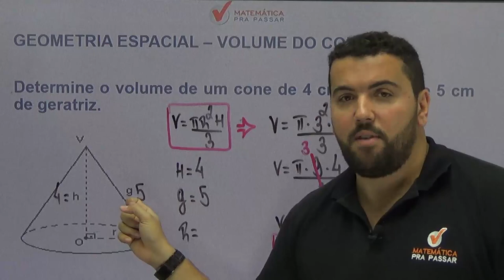Dica 4 - MATEMÁTICA PRA PASSAR no Enem - Volume do Cone.